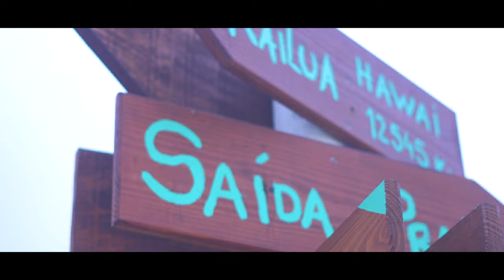Nigga Romelio - Real love [ vídeo oficial ]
Artista: Nigga Romelio
Titulo: Real love
Realização: Omnipotente Universe

Extraido do Álbum “Rich or Die”

BOOKINGS
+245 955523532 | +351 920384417